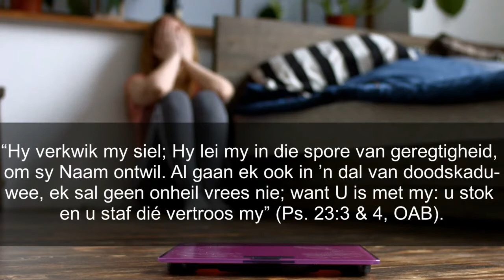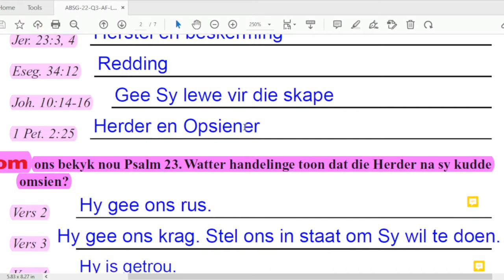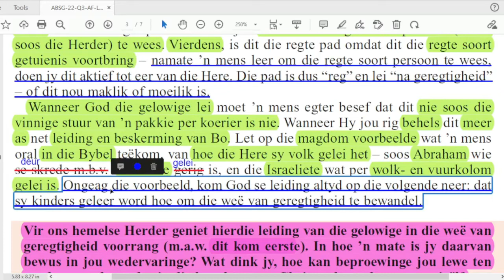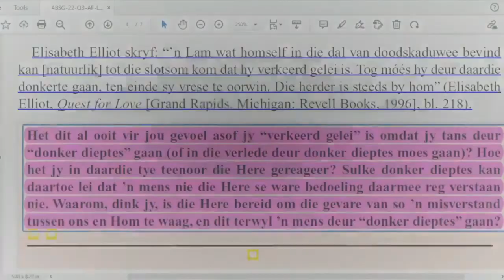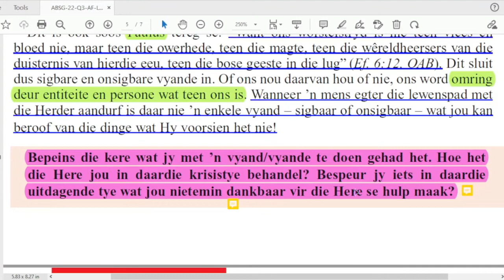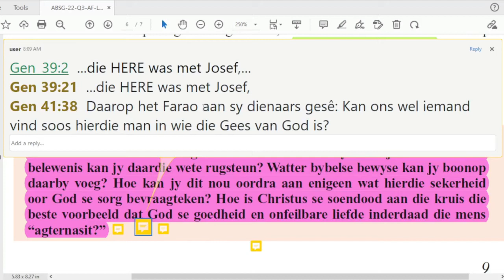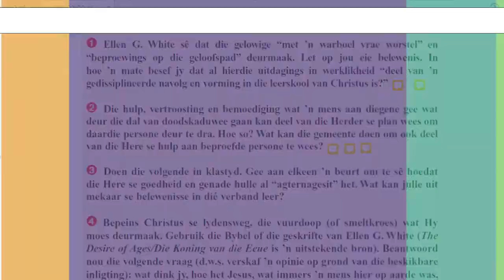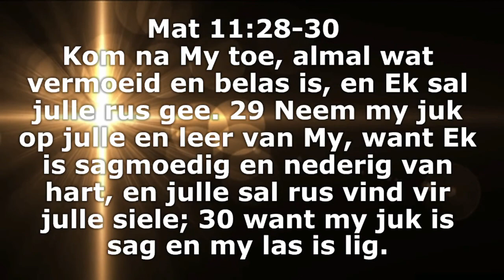Les 1 Die smeltkroes van die Herder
25 Junie tot 1 Julie 2022.

ABSA Bank, Welkom SDA Kerk, Rekening no: 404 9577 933, Loopende rek, Tak Kode: 630 005, Verw;SSL(en u kontak nommer) Epos asb bewys van deposit na

Aanbieder:
David Kühn
CREDIT: